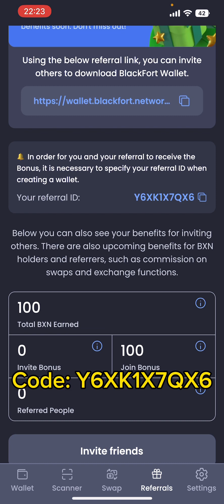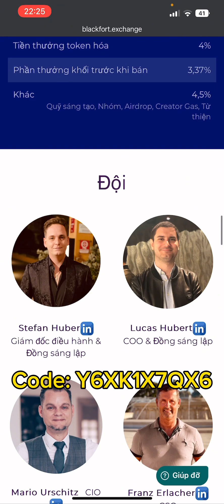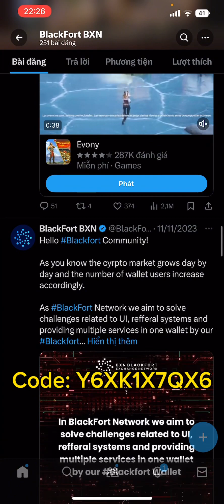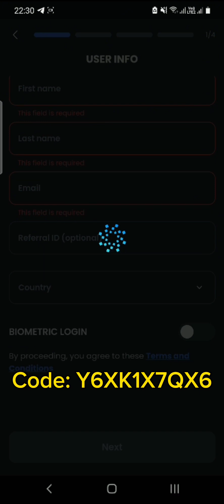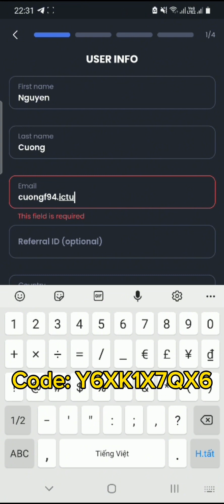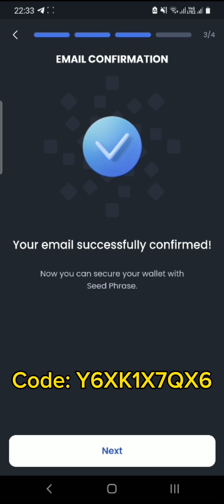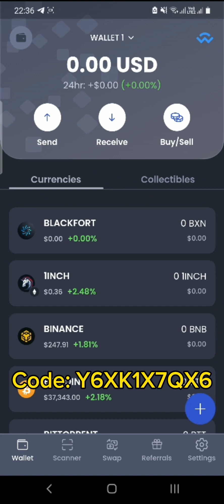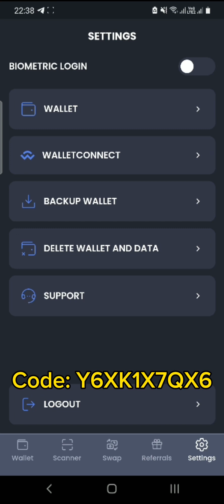BACKFORT WALLET TẶNG 100BXN TOKEN KHI TẠO VÍ, KÈO TIỀM NĂNG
BACKFORTWALLET TẶNG 100BXN TOKEN KHI TẠO VÍ, KÈO TIỀM NĂNG

Tại Black Fort , chúng tôi chuyên tạo ra các sản phẩm và dịch vụ dựa trên blockchain sáng tạo . Các dịch vụ của chúng tôi bao gồm các ứng dụng ví phía khách hàng , công nghệ chuỗi khối lớp 1 , giải pháp thanh toán hiệu quả và hợp đồng thông minh an toàn . Chúng tôi cam kết cung cấp các giải pháp tốt nhất có thể cho khách hàng .

Black Fort là một nền tảng blockchain sáng tạo có tất cả các thuộc tính cần thiết cho một blockchain hàng đầu . Đó là chuỗi khối Lớp 1 tương thích với EV M , nhanh chóng , có thể mở rộng , an toàn và hiệu quả , với POS A và dễ dàng truy cập để trở thành người đại diện . Tính minh bạch là ưu tiên hàng đầu của Black Fort , đảm bảo rằng tất cả các bên trong giao dịch đều có thông tin họ cần để cảm thấy an toàn . Sự kết hợp các tính năng này làm cho Black Fort trở thành một nền tảng lý tưởng cho bất kỳ ai muốn xây dựng giải pháp dựa trên blockchain .

Chuỗi thông minh
Mạng lưới trao đổi BlackFort là một công nghệ chuỗi thông minh . hình thức Blockchain này là một cách mang tính cách mạng để quản lý tài sản kỹ thuật số một cách an toàn và hiệu quả hơn . Với chuỗi thông minh , người dùng có thể chuyển giao tài sản kỹ thuật số giữa nhiều bên một cách an toàn và minh bạch một cách nhanh chóng và dễ dàng . Chuỗi thông minh cũng có thể được sử dụng để hỗ trợ các hợp đồng thông minh , cho phép tự động hóa các giao dịch phức tạp  và tương tác hợp đồng thông minh . Công nghệ này có tiềm năng mở ra những khả năng mới cho nền kinh tế toàn cầu .

Nhà thám hiểm BlackFort
Trình khám phá chuỗi thông minh tiền điện tử bằng tiền điện tử là một công cụ cung cấp cho người dùng quyền truy cập vào dữ liệu chuỗi khối được liên kết với một loại tiền điện tử nhất định . Nó có thể được sử dụng để xem các giao dịch và khối được liên kết với một đồng tiền thay thế cụ thể , cũng như số dư địa chỉ , tỷ lệ băm mạng và phần thưởng khối . Thông tin được cung cấp có thể được sử dụng để phân tích hoạt động của Mạng Blockchain nhất định.

Mã đã được kiểm tra
Kiểm tra là một bước quan trọng đối với bất kỳ dự án tiền điện tử nào vì nó đảm bảo rằng mã an toàn , hiệu quả và tuân thủ các tiêu chuẩn ngành mới nhất . Bằng cách sử dụng dịch vụ của kiểm toán viên bên thứ ba có kinh nghiệm và uy tín như Cert ik , dự án có thể đảm bảo rằng mã của nó được xem xét và kiểm tra kỹ lưỡng cũng như mọi vấn đề tiềm ẩn đều được xác định và giải quyết . Ngoài ra , kiểm toán còn cung cấp một lớp minh bạch và tin cậy quan trọng cho dự án , điều này có thể giúp ích rất nhiều trong việc giúp xây dựng và duy trì một cộng đồng mạnh mẽ và gắn kết .

PoSA & Phân cấp
Bằng chứng về quyền sở hữu là một cách hiệu quả và an toàn để xác thực chuỗi thông minh tiền điện tử . BXN Blockchain đã triển khai hệ thống này và đang thu được nhiều thành quả với hơn 60.000 đại biểu từ hơn 120 quốc gia , đảm bảo rằng mạng được phân phối tốt . Điều này cho phép mức độ phân cấp và bảo mật cao hơn nhiều so với các phương pháp PoS hoặc PoW khác, cũng như tăng khả năng mở rộng. BXN Blockchain rõ ràng đang đi đầu trong các công nghệ mới nhất và là một ví dụ tuyệt vời về lợi ích của việc sử dụng PoSA.

Ví phía khách hàng
An toàn và quyền riêng tư là chìa khóa, chúng tôi sẽ không bao giờ có bất kỳ quyền truy cập nào vào ví của bạn và bạn kiểm soát toàn bộ nó. Lưu trữ ví của bạn ngoại tuyến và duy trì sự an toàn tối đa đồng thời có bảo mật để khôi phục ví của bạn bằng cách chỉ cần nhập 12 hoặc 24 cụm mật khẩu ví của bạn. Không ai ngoài bạn có quyền truy cập vào tiền của bạn. Luôn giữ lời nói của bạn an toàn.

Tiền xu, Token & NFT
Khám phá quyền tự do quản lý tiền điện tử và NFT của bạn với Ví Blackfort. Với giao diện thân thiện với người dùng và bảo mật vững chắc, bạn có toàn quyền kiểm soát tài sản kỹ thuật số của mình. Cho dù đó là tiền xu, mã thông báo hay NFT, tất cả đều nằm trong tay bạn. Bảo vệ sự giàu có của bạn và đón nhận tương lai tài chính với Blackfort.

Chức năng hoán đổi
Ví Black Fort là một cách tuyệt vời để lưu trữ và  trao đổi tiền điện tử một cách an toàn . Với giao diện người dùng đơn giản và trực quan , người dùng có thể nhanh chóng và dễ dàng trao đổi tiền điện tử này với tiền điện tử khác , cho phép họ truy cập vào nhiều loại tài sản kỹ thuật số .